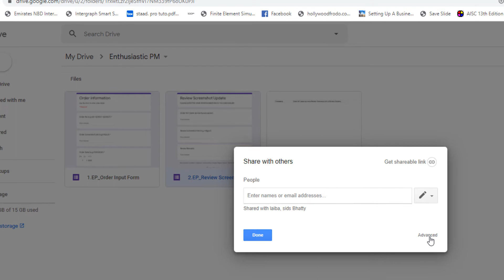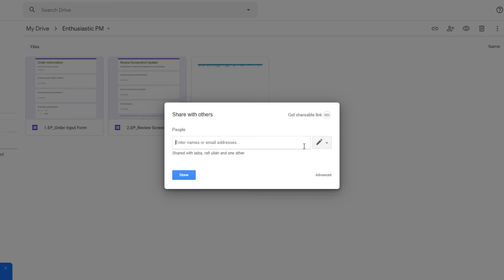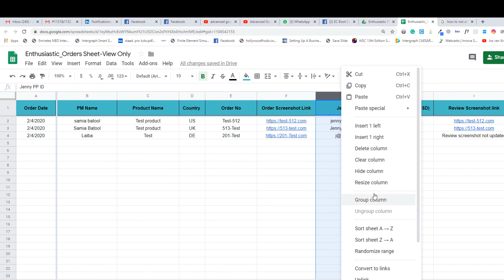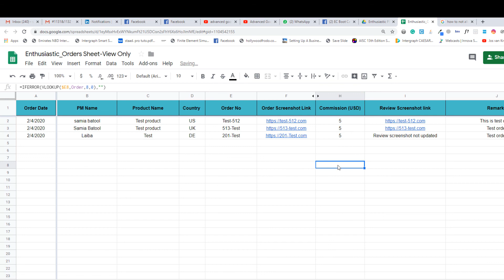Learn how to disable download of shared google sheet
Do you want to share a google sheet in view-only mode and also want to protect against download of this file, please look into the video for further detail